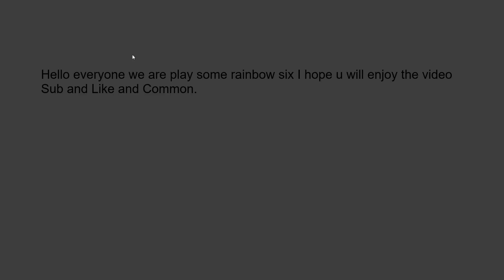Let Play Rainbow Six Part 10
Hello everyone I am does play some rainbow six soo i am make a video about the 2 match I play I hope u will enjoy the video